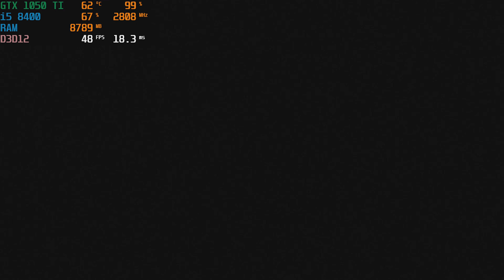GTX 1050 TI + Intel i5-8400 Benchmarks | Tested in 4 Games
Gaming PC with RX 5600 XT + Ryzen 5 5600G . Games tested are Apex Legends, GTA V, Shadow of the Tomb Raider, Forza Horizon 5, and Rocket League. This PC and Benchmarks are to be featured in a video on our main channel Toasty Bros.